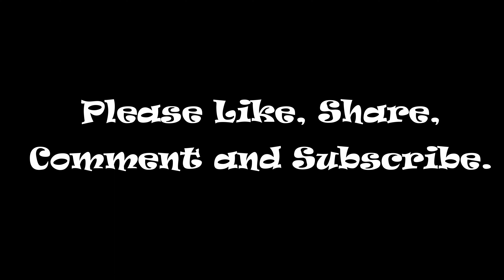River Hunting and Fishing in Trinidad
On this adventure we carried the fellas from Life We Living on a hunting and fishing trip in the river behind our house.